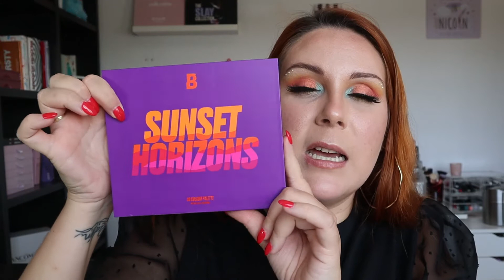🧨PREGUNTAS Y RESPUESTAS 🧨 | MI GRAN 🥴"TIERRA TRAGAME" 🥴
↓ ABRIR ESTA CAJITA PARA TODA LA INFORMACIÓN ↓

¡Hola mis queridas amapolas!

Hoy os traigo un PREGUNTAS Y RESPUESTAS. Un video en el cual respondo a todo lo que os atormenta y os perturba sobre mi persona.
Así que si quieres COTILLEAR y saber si he respondido a tus dudas, quédate y disfruta.

Os dejo a continuación los enlaces que aparecen en el video, tenéis al final de la caja de información mis redes y como siempre...

Soñar bonito mis bellas.🥰

✨Enlaces productos labios✨
-Lapiz labios Mac

📽¿Qué tengo en mi equipo de grabación y fotografía?